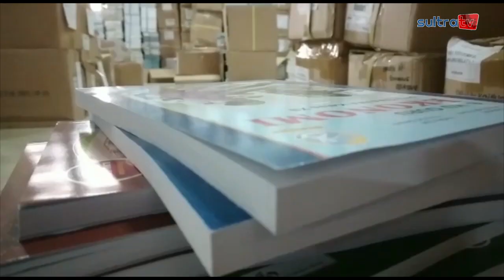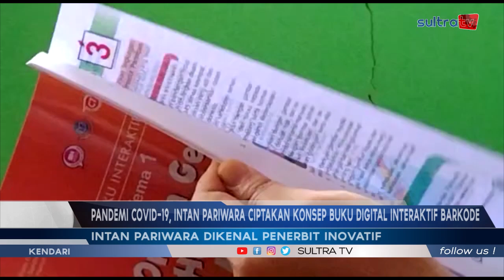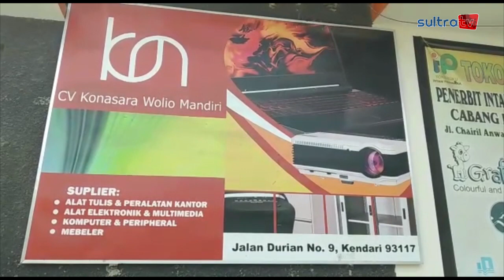PANDEMI COVID 19, INTAN PARIWARA CIPTAKAN KONSEP BUKU DIGITAL INTERAKTIF BARKODE